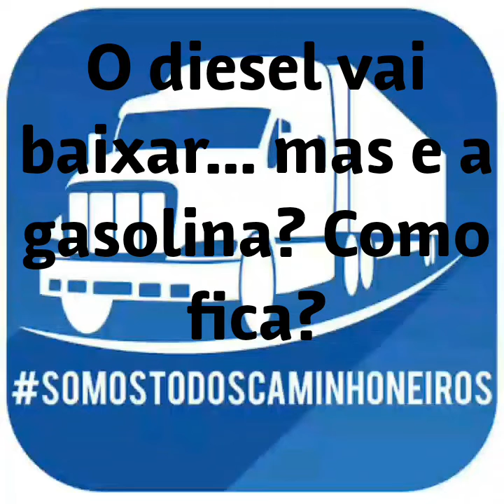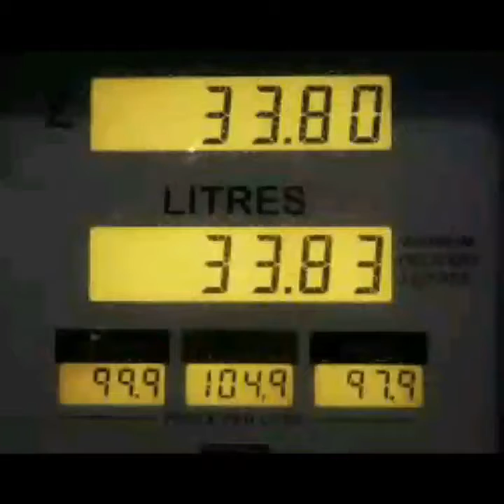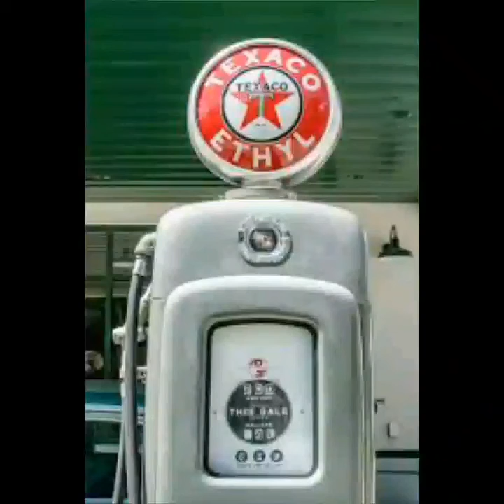O diesel vai baixar mas como fica a gasolina?